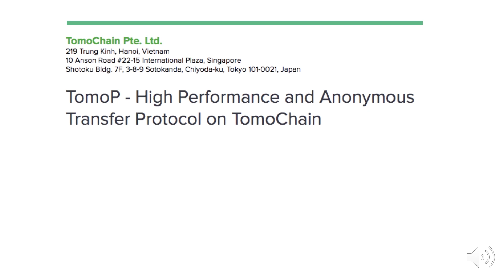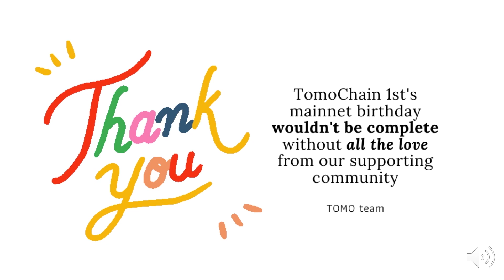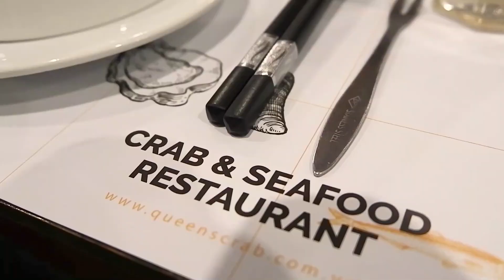Spill the T #4: TomoChain Mainnet Celebration in a Nutshell - HPNY2020!!!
Gone with all the written letters, let’s move straight to our wishes in person!
TomoChain presents “Spill the T #4 - Celebrating Mainnet in a nutshell”, plus an additional message from our team!

Leave your question in the comment and/or join our telegram to discuss with the team and our community

Introducing TomoChain’s “Spill the T” - a chit-chatting series with TomoChain team. Topics varies on each episode, based on the best selected questions from the community. So tune in, grab yourself a cup of tea and watch us spill ours